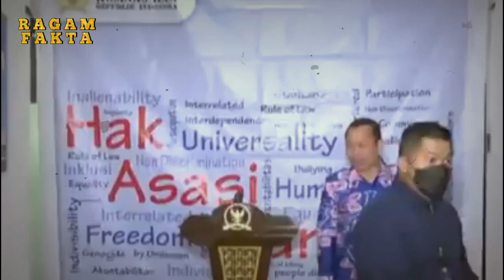NEKAT BERBOHONG RUMAH MEWAH FERDI DISEGEL PAKSA APARAT..kpk